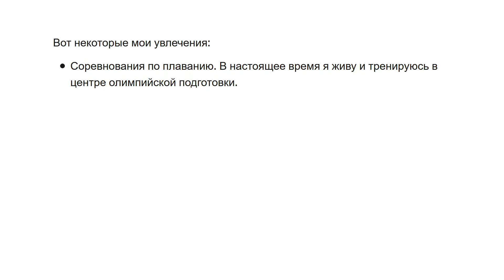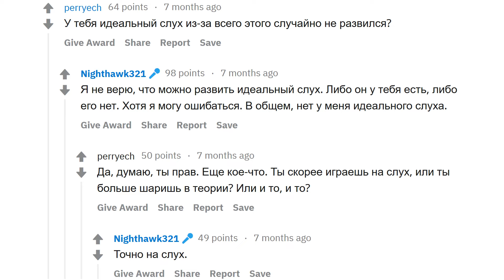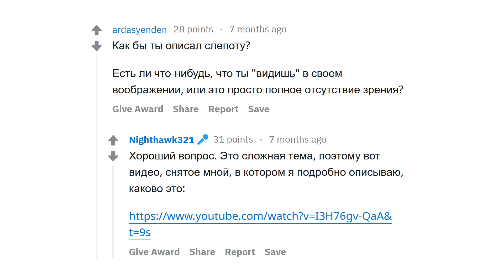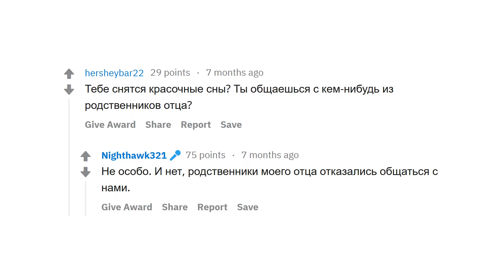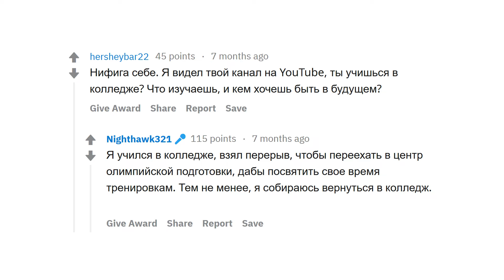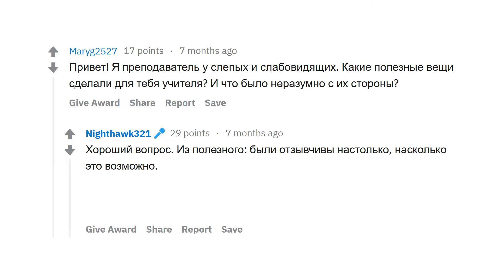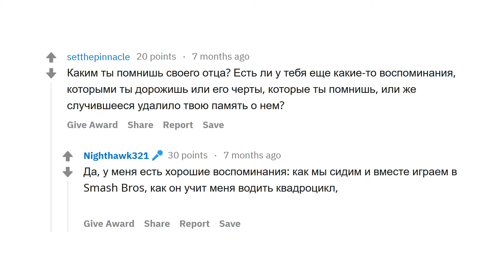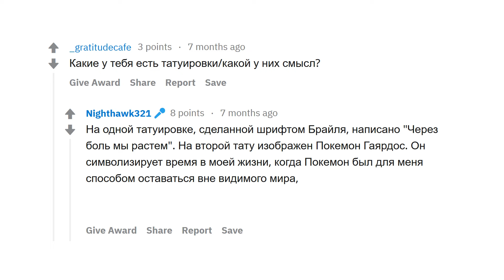Я СЛЕПОЙ. ОТВЕЧУ НА ВОПРОСЫ!